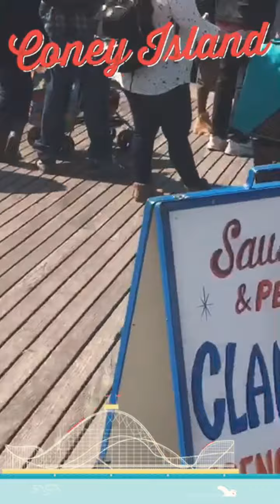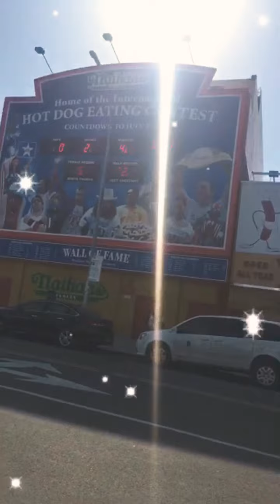🎡Family Trip to Coney Island 🎢 || New York Aquarium || First Time Having Soft Shell Crab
Join us on trips, mukbangs and nothing but family fun!!